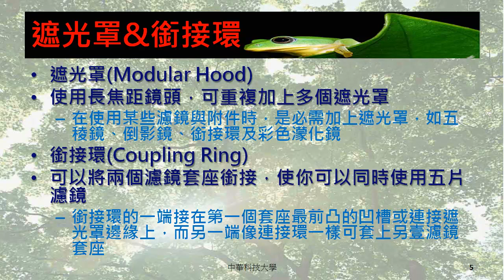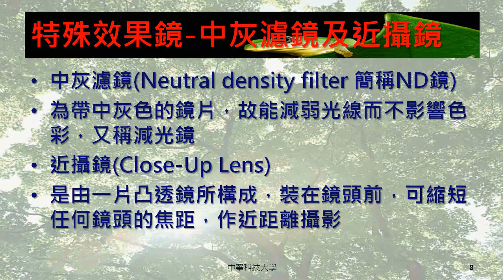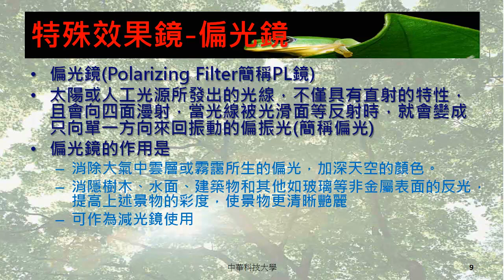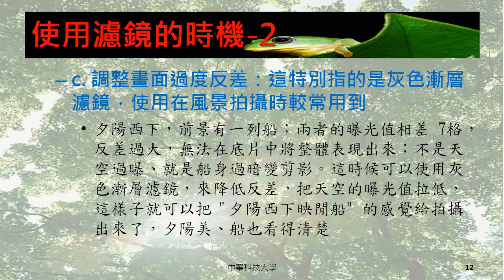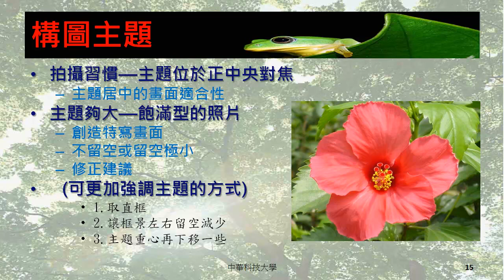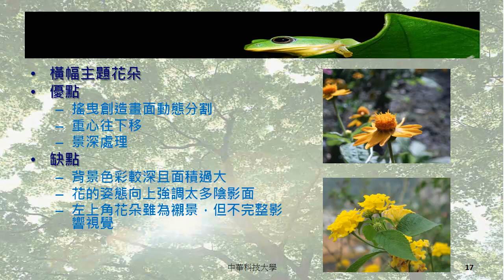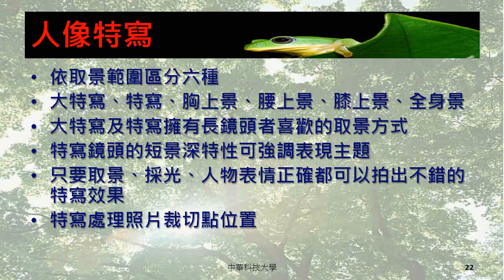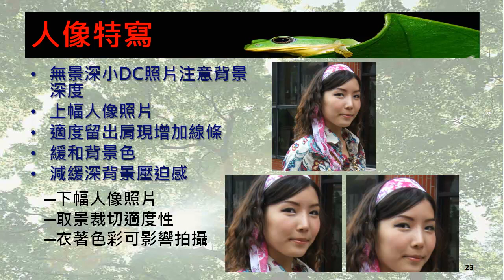中華科技大學 空間攝影與應用課程 濾鏡、構圖與取景A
空間攝影與應用課程由中華科技大學建築系翁彩瓊老師講授，本單元內容為同學講授濾鏡採購、濾鏡系統、遮光罩、銜接環、柔焦鏡、十字紋鏡、中灰濾鏡及近攝鏡、偏光鏡、紅色濾鏡、濾鏡使用時機、主題取景、視向取景、人像取景 ，歡迎同學觀看。